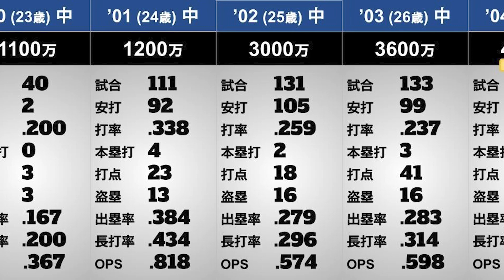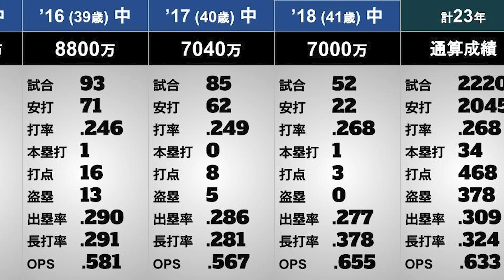【この選手は誰？】年度別個人成績#12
（※赤字はリーグトップ）